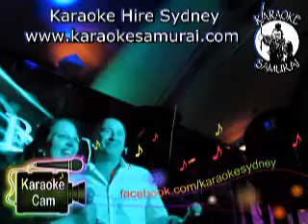Orient, The Rocks Fri 9.30pm-1.30am Act 17